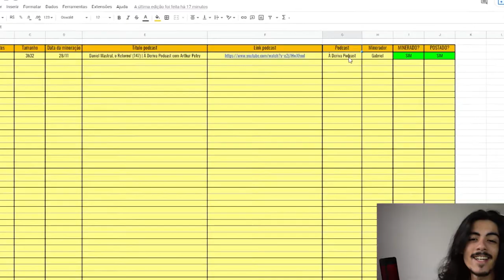GKAY FALA QUANTO GASTOU NA FAROFA | TELEGUIADO CORTES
⬇ Teleguiado Cortes ⬇
    * Conteúdos Diários